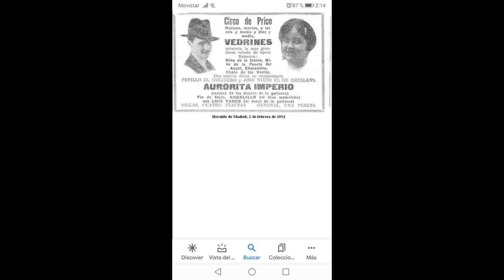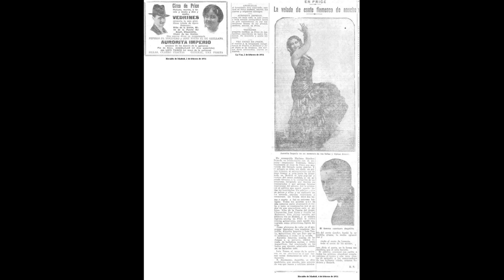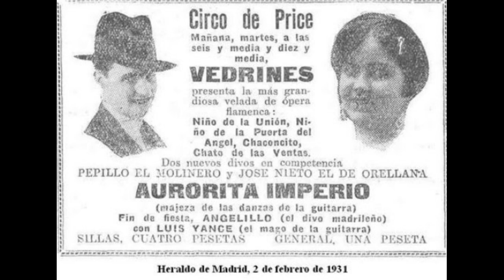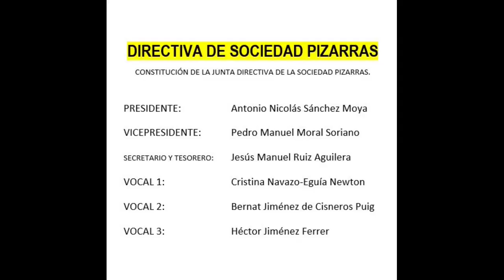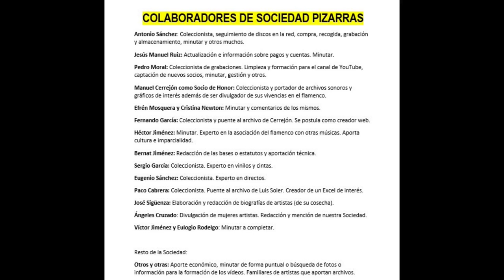(10 de 10) 100% PEPE EL MOLINERO CON MANOLO DE BADAJOZ 1930 10 CANTES. Discografía completa)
PEPE EL MOLINERO
Francisco Zambrano Vázquez escribió un libro sobre la vida y obra de este genial cantaor.

Le he quitado ruidos.
Le he cambiado la velocidad de la voz en dos de grabaciones.

Cantaor de voz dulce, fina e inigualable, repleta de matices y personalidad como en todo lo que grabó en discos de pizarra y en época de madurez.

Disfruten.

Gentileza:
PEPE EL MOLINERO

Fandangos "Se dobla sobre su tallo"
Guajiras "Debajo de un aguacate"
Taranta "A Murcia voy por manzanas"
Media granaína "A la orilla del Genil"
Fandangos "No hace falta inspiración"
Fandangos "El querer de una mujer"
Milonga "Por ti abandone a mi mare"
Fandangos "Lo llevan al extranjero"
Fandangos "Pasar las noches sin luna"
Fandangos "Por tu querer mujer mala"

(Granada)

00:01 FANDANGUILLOS "Se dobla sobre su tallo"
03:10 Guajiras "Debajo de un aguacate"
06:31 Tarantas "A Murcia voy por manzanas"
10:16 Fandanguillos "No hace falta inspiración"
13:12 Media Granaína "A la orilla del Geníl"
16:08 Fandanguillos "Y en matarme pensé un día"
19:15 Fandanguillos "Lo llevan al extranjero"
22:04 Fandanguillos "Pasar la noche sin luna"
25:00 Fandanguillos "El querer de una mujer"
27:49 Milonga "Por ti abandoné a mi mare"